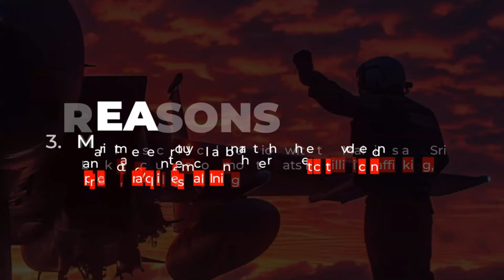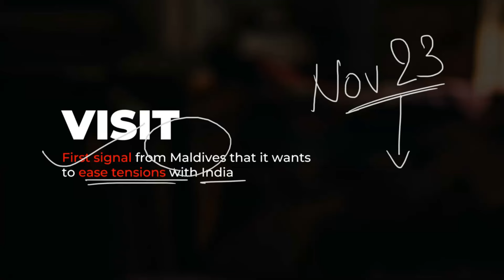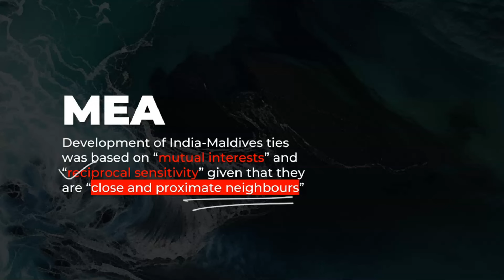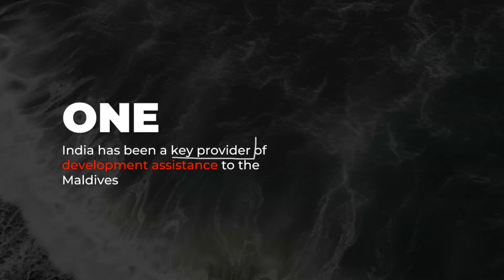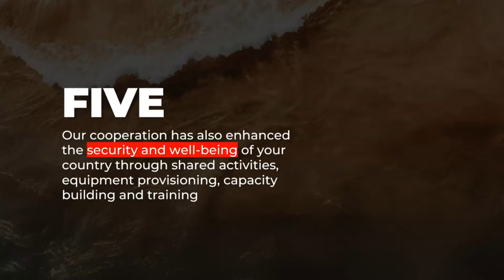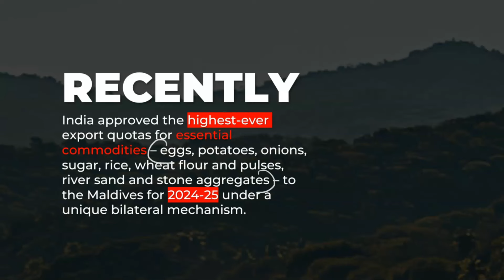India Maldives Relations 2024 | Maldives Foreign Minister Moosa Zameer's Visit to India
Join Prashant Mavani on Study Glows as we examine the latest developments in India-Maldives relations, focusing on Maldives Foreign Minister Moosa Zameer's recent visit to India. Explore the significance of this diplomatic engagement, the agenda discussed during the meetings, and the potential implications for bilateral ties between the two countries. Don't miss out on gaining insights into the evolving dynamics of India's relations with its Indian Ocean neighbor, the Maldives.